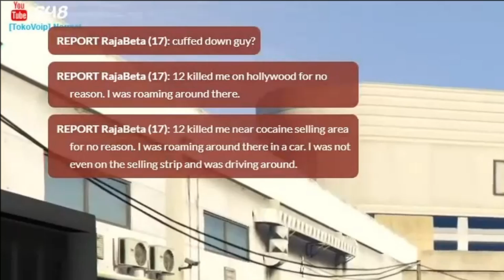Dekho PURPLE Gang ne kaise maara RajaBeta ko | GTA RP Highlight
Watch how purple gang kills innocent Rajabeta who is literally not even doing anything on the gang turf.

Thanks to EDMNationTV for helping make this video.

Rules:
1. Don't be a mean guy !
2. Don't fight in the chat.
3. No profanity please.
5. Please do not type in all caps or use excessive emojis.
6. Please do not advertise your channels.
7. Please no politics or religion.